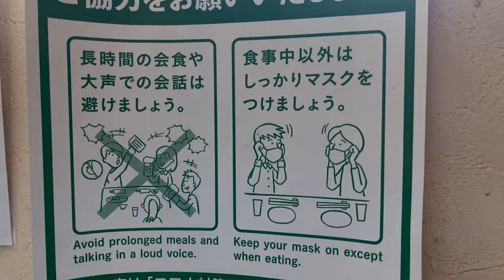Practical Japanese Table Manner / Japanese would feel Uncomfortable If you do that unconsciously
So today We share Japanese Table manners that if you do that, Japanese will be frustrated with you without knowing it. So please must know Before come to Japan!! I am learning it too😂
And Japanese people tend not to say Don’t do that while eating ,so You may not know it by yourself.So Today you can learn Practical manners with us😁

And This tips does not include like a textbook explanation on purpose such as
1,Holding bowls
2,Keeping your elbows off the table
3,Press your hands together before and after the meal,
4,When to and not make sounds while eating.

Actually  It doesn't matter!!😅 Coz You can naturally  learn those manner when you come here and observe Japanese people .😀You can do it easily .
This video tell you table manners you can't learn unless you are conscious of them.
And that is very important when you have a meal with Japanese people! We can do it👍👍👍

Timeline
0:00 Intro
0:33 Chewing sound make Japanese annoyed so much. especially jPN girl
1:39 Mixed up destroying
2:29 Explode bumb
3:07 Don’t fly your rice from mouth
3:25 attitude in restaurant
3:44 Food sharing culture...be brave
4:42 Volume down...many japanese don’t like loudly English speakers in cafe
4:49 This is what Akane feel uncomfortable
5:42 Bad manners Naoki goob bye
6:36 ending talks and bonus track